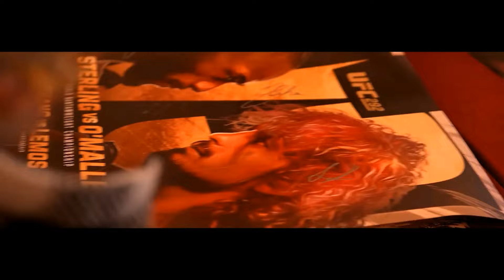𝓢𝓮𝓪𝓷 𝓞'𝓜𝓪𝓵𝓵𝓮𝔂 - 𝓢𝓾𝓰𝓪𝓻